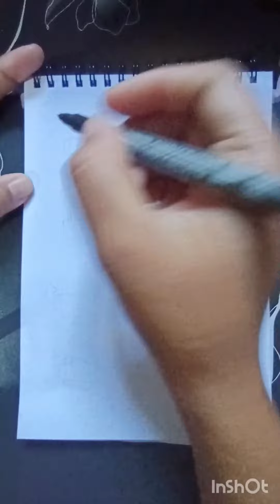Easy and cute Drawings | Drawing for kids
The video is about how to draw a cute drawings for kids. This video is very helpful for kids drawings